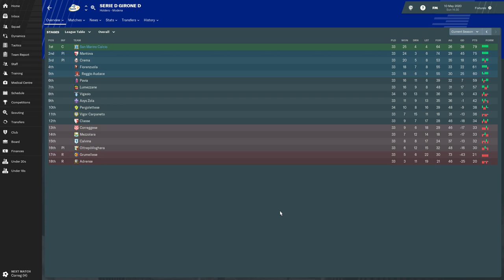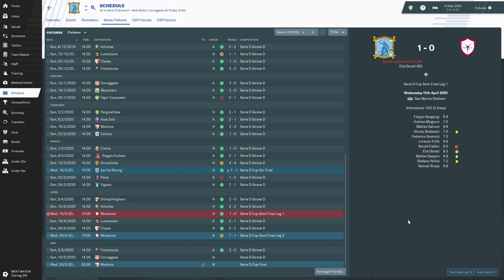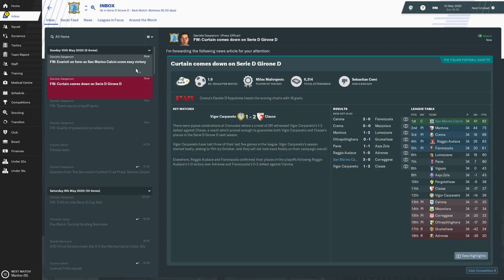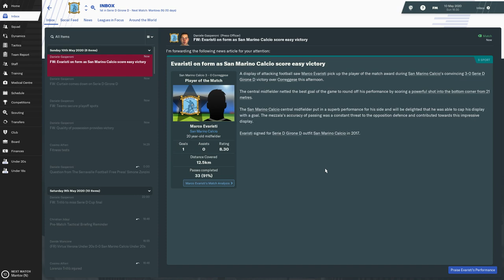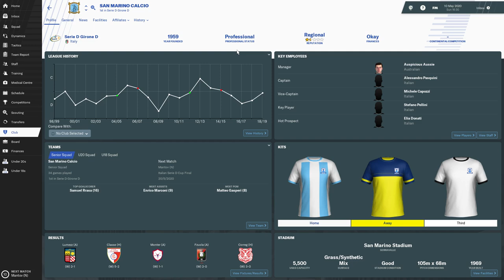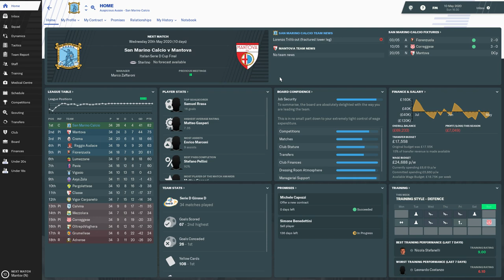Football Manager 2019 | San Marino Challenge - Episode 10 (DID WE WIN THE LEAGUE?!?)